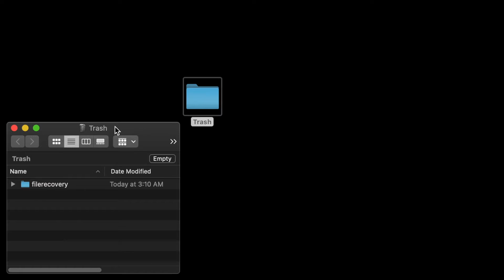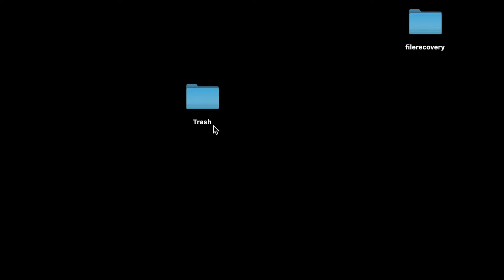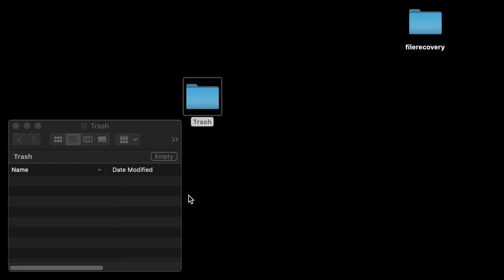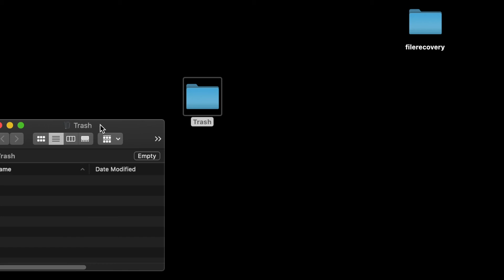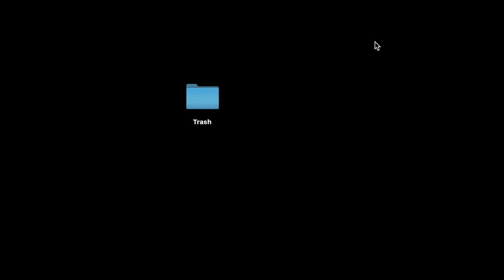monsterage - marked safe [visualizer]